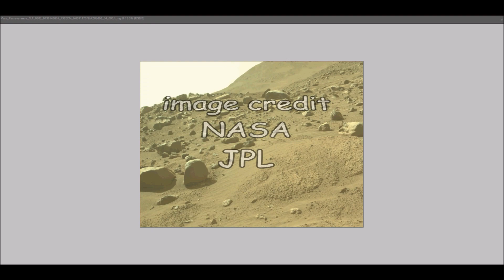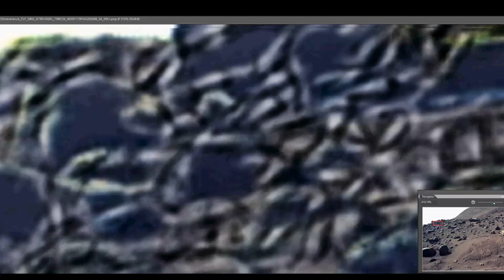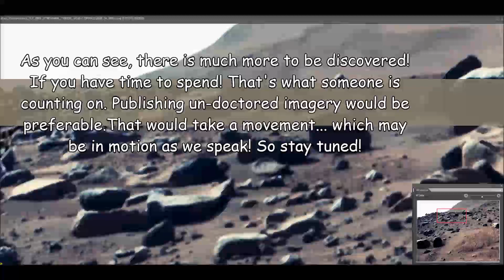Perseverance: What's Behind the Curtain? 3 minute discovery! May 26th 2023. sol 802.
NASA Perseverance rover image analysis. Ever wonder what's behind the curtain of secrets prevalent in the new world order? We attempt to unveil a  bit of reality to those who seek something closer to the truth! What's Behind the Curtain?  Find out in this 3 minute af discovery! May  26th 2023. sol 802. Fast and furious! This is a short version of our full length video. Designed for those who are short of time or attention span! Buckle up and stay focused!